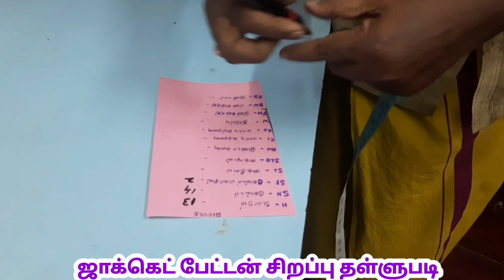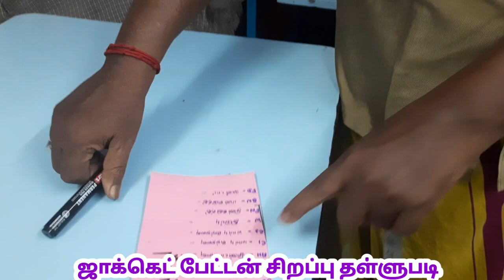ஜாக்கெட் நேரடியாக வாடிக்கையாளர்களுக்கு அளவெடுக்கும் முறை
Hi Friends, Welcome to My Channel In this video I'll show you simple blouse Cutting and Stitching If you like the video then press the like button And Subscribe for more videos Also click the bell icon for future Notifications Thank you
tailoring tips in tamil blouse cutting video step by step clear explanation simple blouse cutting video
சுலபமாக வெட்டும் பயிற்சி
அளவு ஜாக்கெட்டில் அளவெடுத்து வெட்டும் பயிற்சி